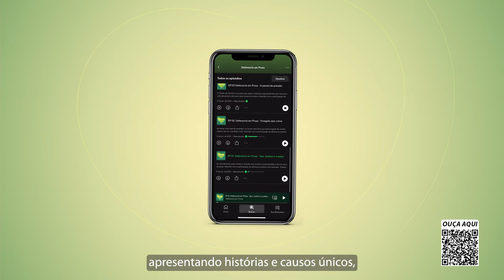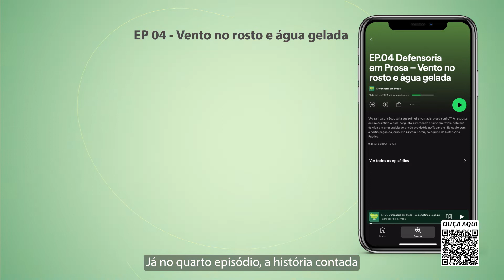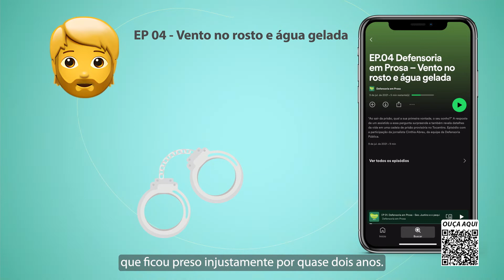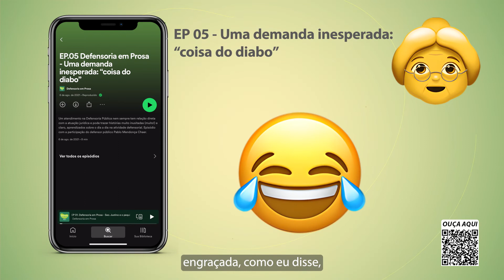Podcast Defensoria em prosa